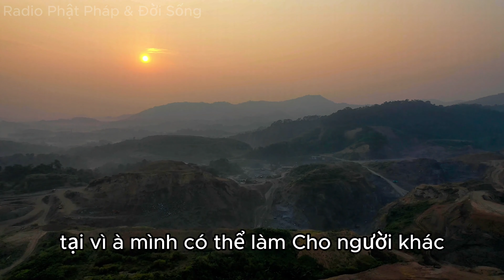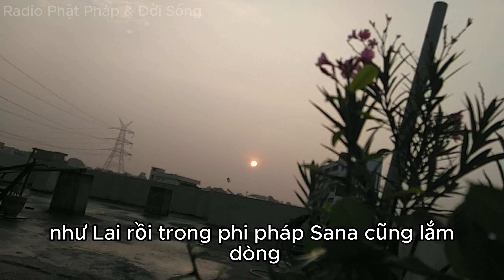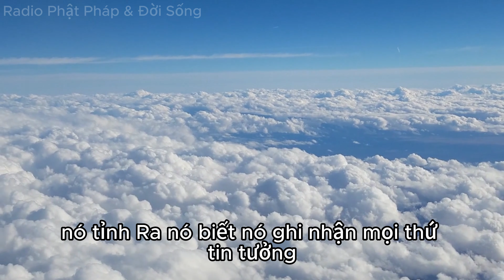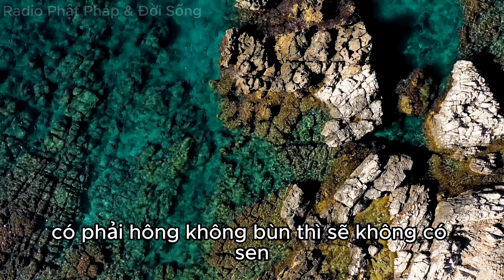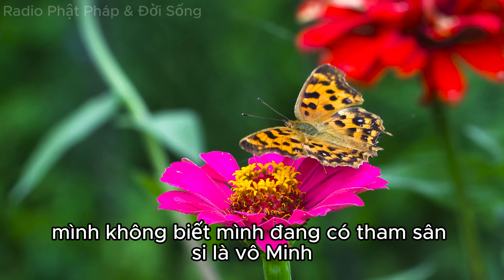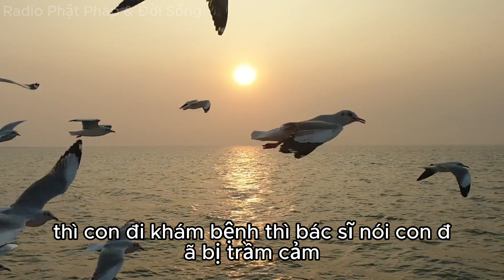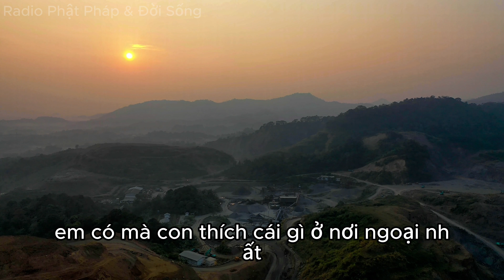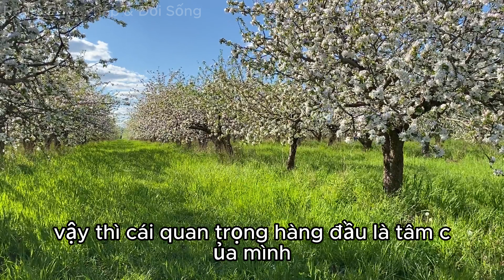Thức Tỉnh Bình Yên Chân Thật Bên Trong, Hành Trình Tìm Kiếm Sự An Lành Nội Tâm, thầy Minh Niệm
Radio Phật Pháp & Đời Sống là kênh Chia sẻ những bài pháp thoại của Thầy Minh Niệm.
Kênh YouTube Radio Phật Pháp & Đời Sống xin góp 1 phần để lan tỏa những bài pháp thoại đầy giá trị này đến với những người đang cần sự giúp đỡ về mặt tâm lý cũng như những người thật sự ổn để cùng xây dựng xã hội bình yên và hạnh phúc hơn. Trân trọng cảm ơn mọi người đã theo dõi!